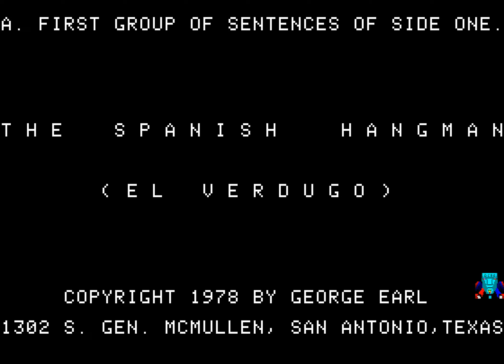Apple ll Game: Spanish Hangman (1978 Programma International, Inc.)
An educational puzzle where the player attempts to translate Spanish words or phrases to English or vice versa using the game of hangman. The player can be given a clue to the word, or can play without hints. If the player chooses enough incorrect letters, their character is hung.